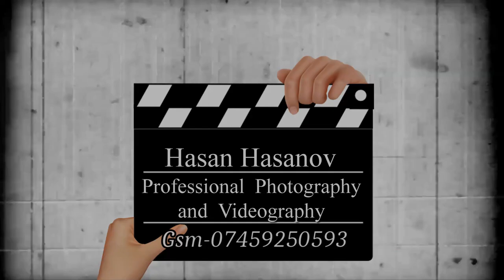Uğur Paşa`nın Sünnet Düğünü London (Haskovo)